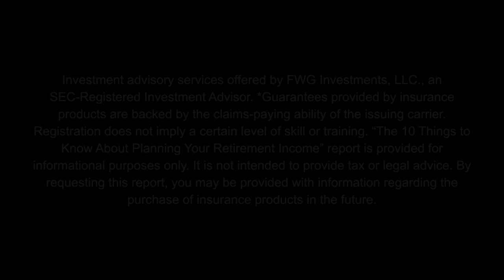family wealth group, My financial resolutions 2022, wvlk, 12/27/21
WVLK Radio Interview with Financial Advisor Jeff Sheppard on My Financial Resolutions 2022 12/27/2022